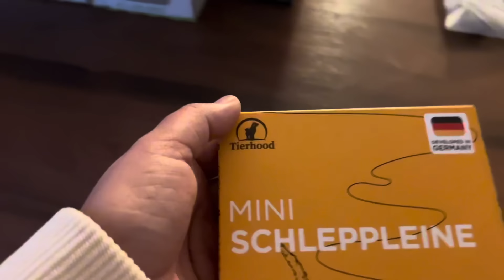Katze hat hohes Fieber und ihm gehts noch nicht besser..